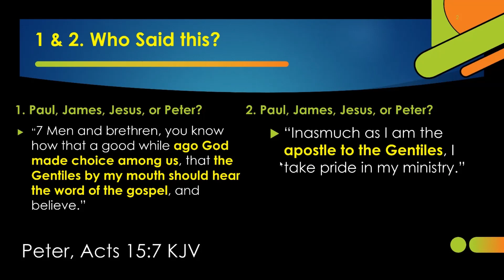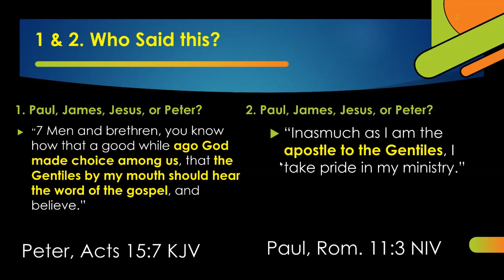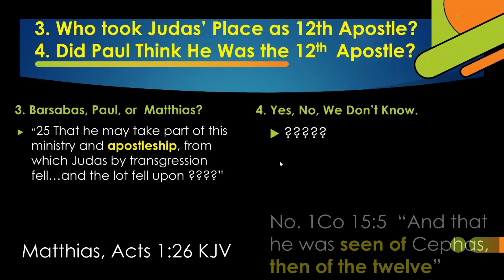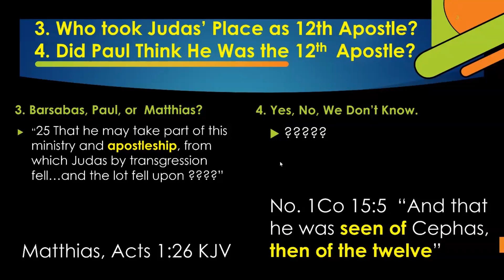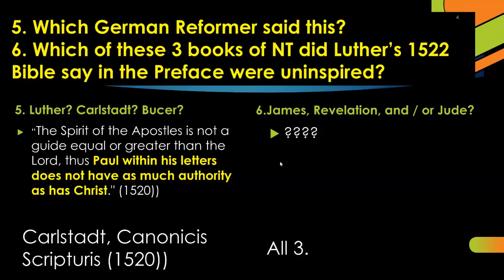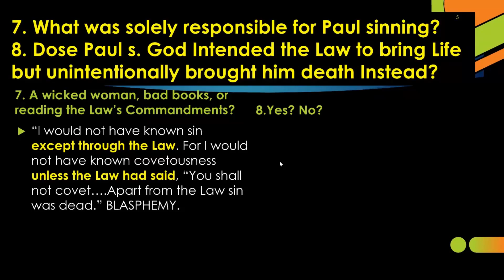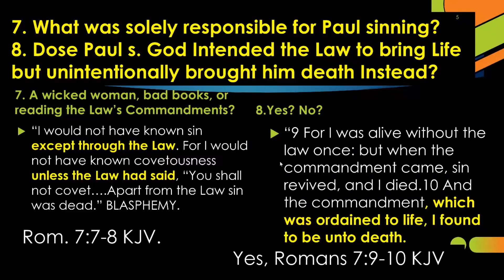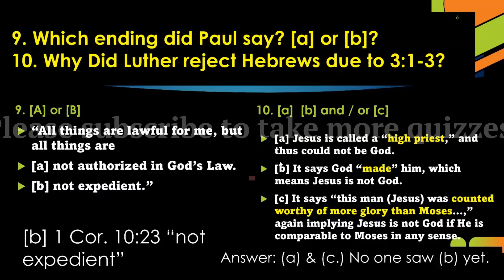Bible Quiz #1 Self Test Your Knowledge - Downloadable link in description to show on TV for family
You can download this video your computer to take the test at your liesure and look it up.

I would love to hear the results if you want to share. And any topic areas you want to be examined upon.